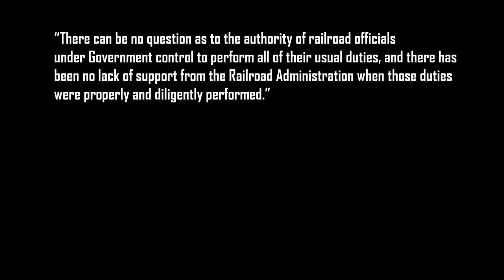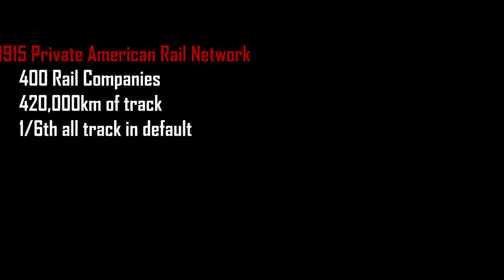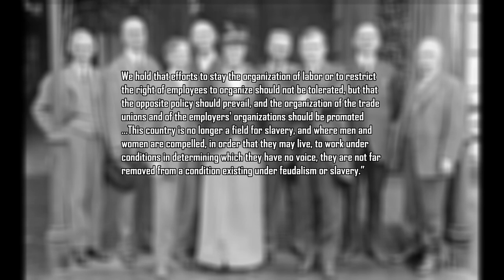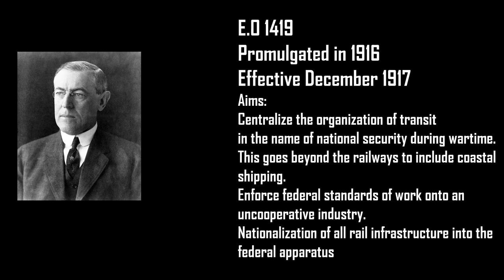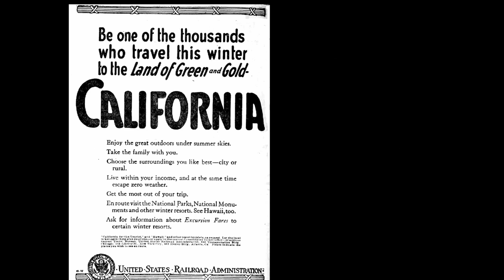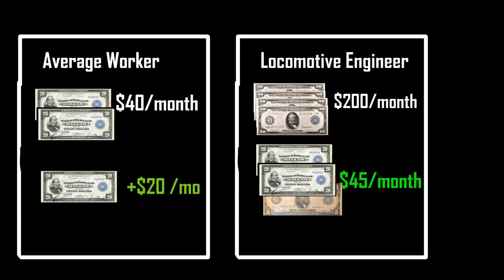US Rail During World War One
With the current struggle over railways, I wanted to give a brief history on the conditions that led to the US government nationalizing railways during World War One
Sources: